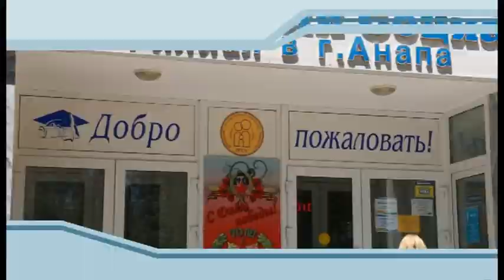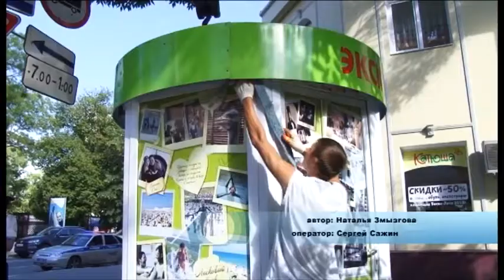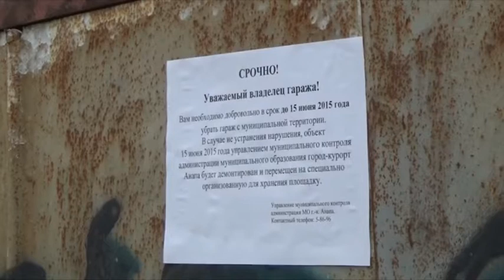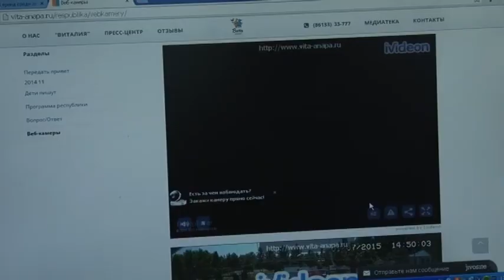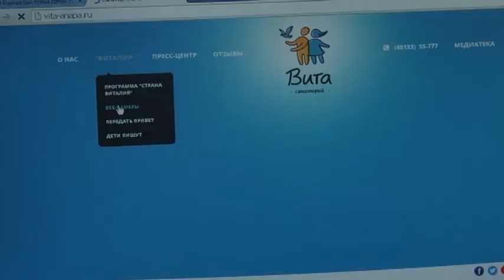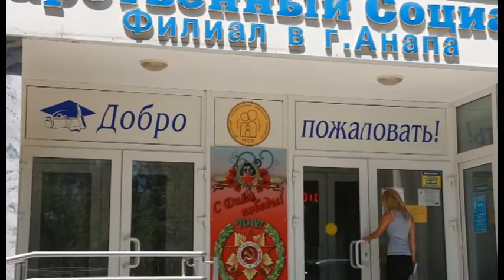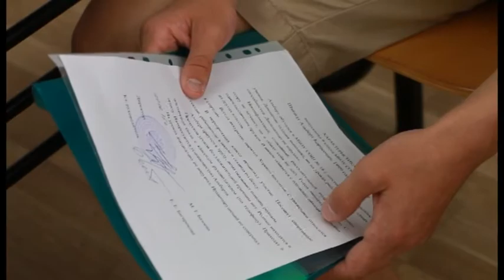Новости "Анапа Регион" от 1 июля 2015 года